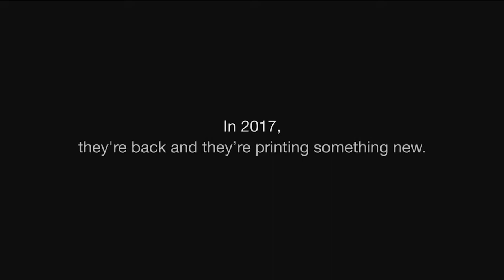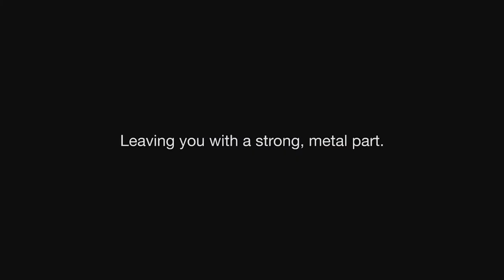Introducing The Metal X – A Breakthrough In Metal 3D Printing supplied by HK3D Solutions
From the company that revolutionized 3D printing with composite carbon fiber, comes a breakthrough in metal. The Metal X greatly accelerates innovation, delivering metal parts overnight using a new technology at a fraction of the cost. Leave 20th century manufacturing in the dust and create anything from industrial replacement parts to injection molds to working prototypes.